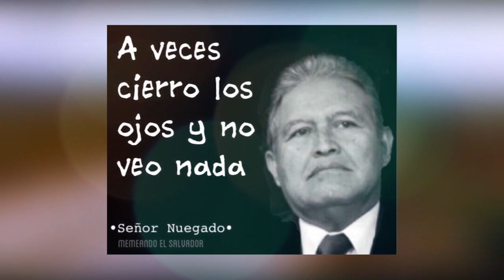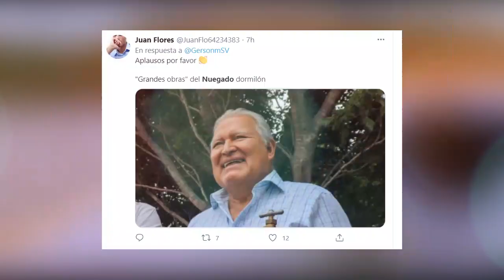LOS MEJORES MEMES DEL BY PASS LA LIBERTAD DE BUKELE Y SANCHEZ CEREN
Te dejamos los mejores memes de "sanchez ceren y su by pass"  @LaminutaSV